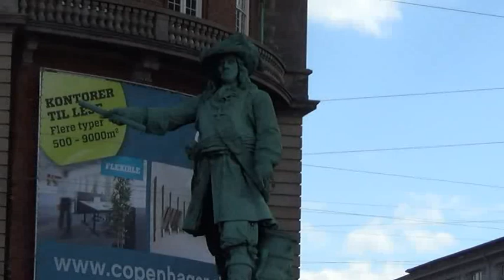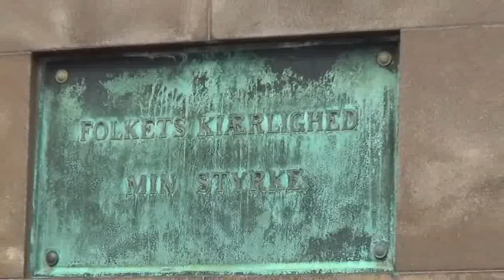Visit to Copenhagen, Denmark from Oslo, Norway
Me with my friends made a journey from Oslo to Copenhagen on 3 May 2014 to 5 May 2014